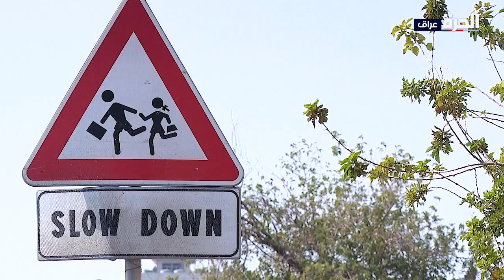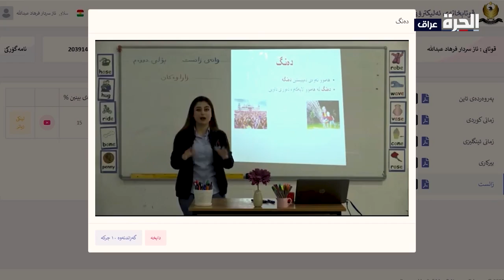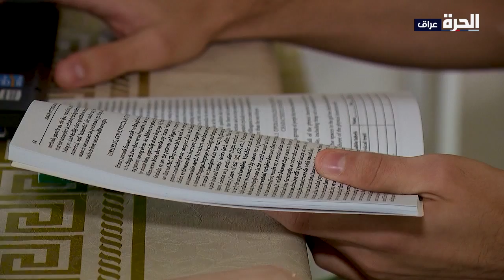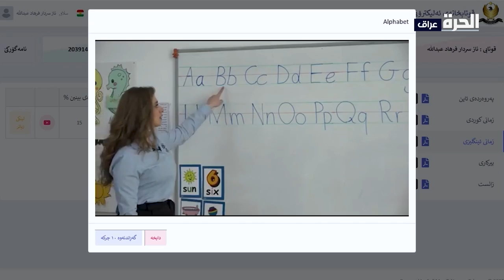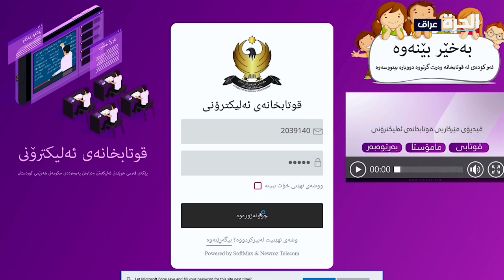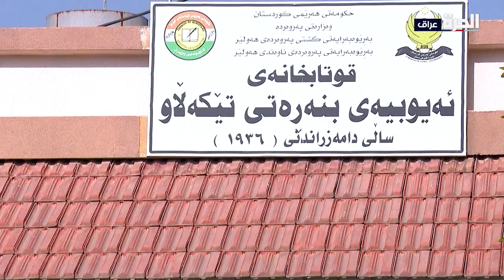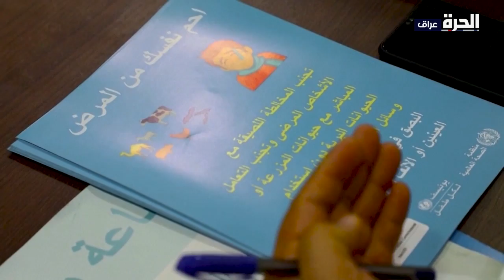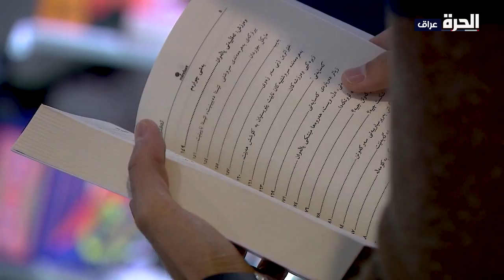من أربيل - نظام تعليمي جديد في كردستان بسبب كورونا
أقرت وزارة التربية والتعليم في إقليم كردستان نظاما تعليميا جديدا مع بدء العام الدراسي الجديد 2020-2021 وسط إجراءات وقائية واحترازية لمنع انتشار وباء كورونا بين الطلبة والكوادر التعليمية بسبب تزايد الأعداد اليومية للإصابات والوفيات في الإقليم.
التعليم الإلكتروني هو السلاح الوحيد الذي أشهرته حكومة إقليم كردستان بوجه الوباء بعد معاصرته لسنتين دراسيتين متتاليتين باستثناء الصفوف المنتهية والمرحلتين الأولى والثانية الابتدائية